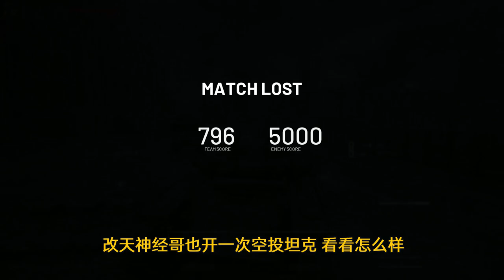第三次世界大战：T-72坦克跑的真快，狠起来连队友都不放过！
我是神经哥，一只正经的中二游戏爱好者，关注我，定期更新好玩的游戏视频哦~
欢迎大家观看订阅～

决胜时刻 黑色行动 冷战 剧情 战役 柏修斯 cod coldwar 请注意，本视频完全符合YouTube社区准则，没有任何违规行为。